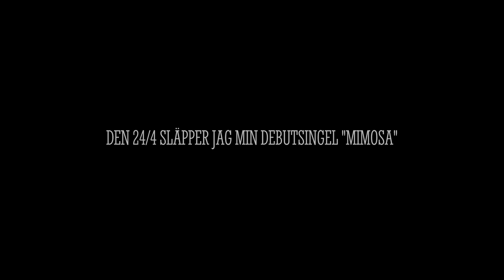SISTABOSS1EN avslöjar ett av världens bästa recept på drinken mimosa!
Drick mäh.

SISTBOSS1EN - Mimosa släpps på alla plattformar 24/4!

Film/klipp: Anton Åberg / Flexfinns